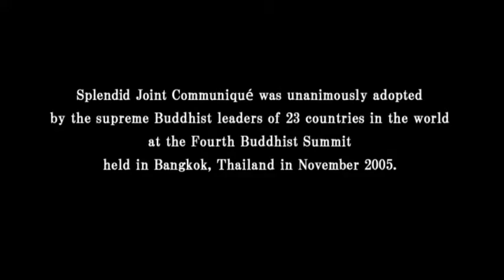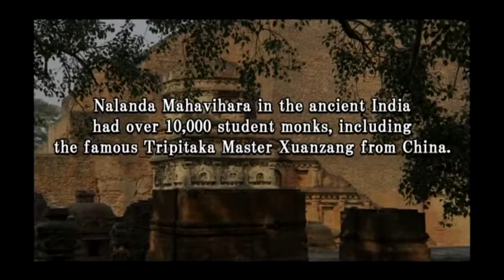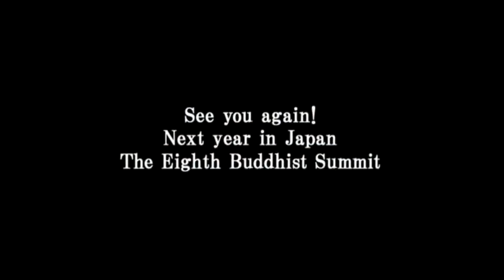The Reestablishment of Nalanda Mahavihara | World Buddhist University | Japan grand project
Splendid Joint Communique was unanimously adopted by the supreme Buddhist leaders of 23 countries in the world at the Fourth Buddhist Summit
held in Bangkok, Thailand in November 2005.

One of the major decisions was to construct the Royal Grand Hall of Buddhism a scared for all Buddhists, where the Buddha images and Buddhist sutras from around the world would be enshrined. Also decided the reestablishment of Nalanda Mahavihara, the earnest wish of 800 years for all Buddhists, in order to create a new center of Buddhism for propagating the original teachings of Lord Buddha into the entire the world.